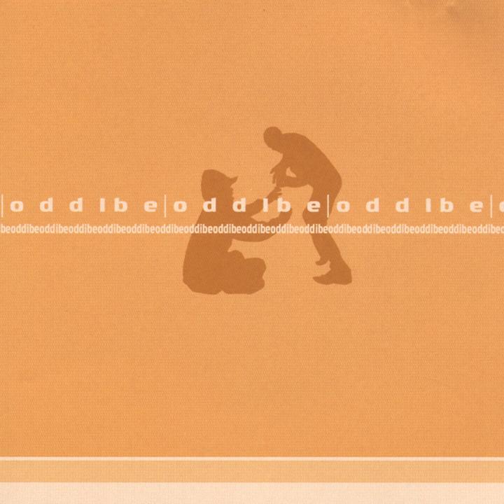Last Day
Last Day · oddibe

oddibe 2